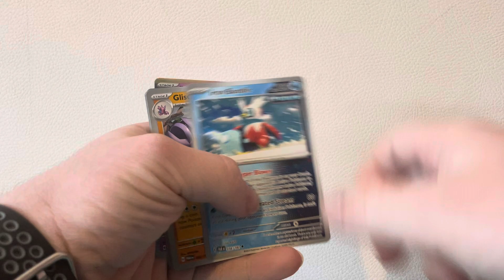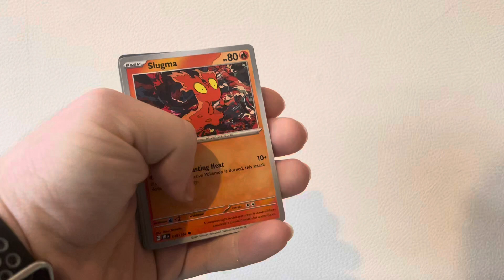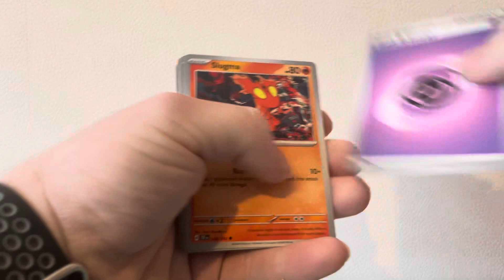Pokémon opening or Paradox with Temple forces series 133 like comment below subscribe ￼￼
Pokémon opening or Paradox with Temple forces series 133 like comment below subscribe thank you for watching Hope you enjoy it subscribe to my channel will help me out subscribe to my channel if you haven’t subscribe it will help my channel group until it is more than 1000 hopefully 1650 by the end of summer 2k bye the end of the year thank you for my new subscribers Keep subscribing every day and supporting poke Ace channel thank you for my new subscribers